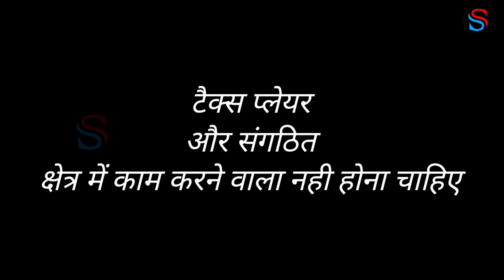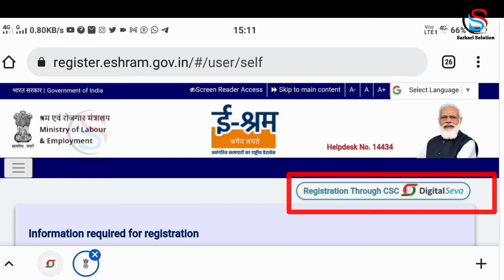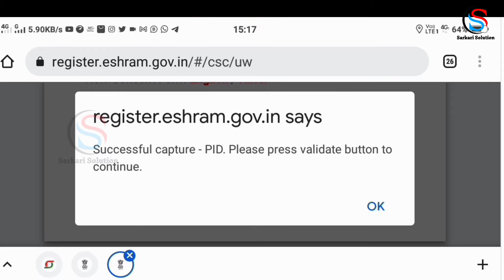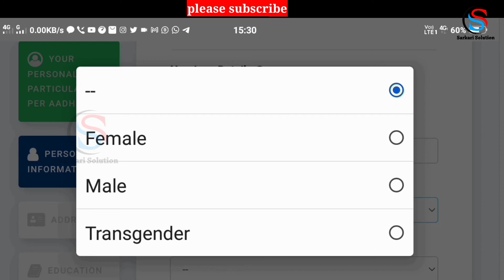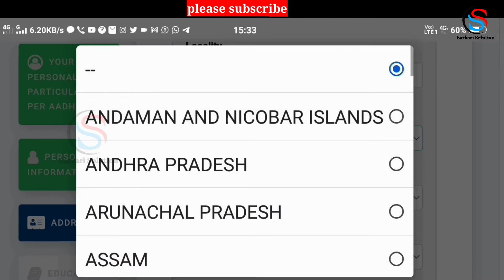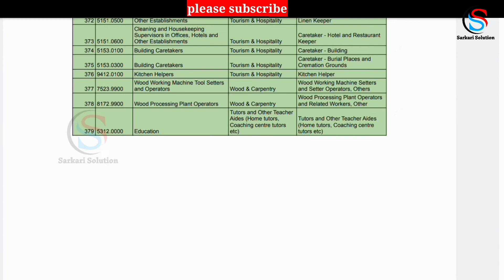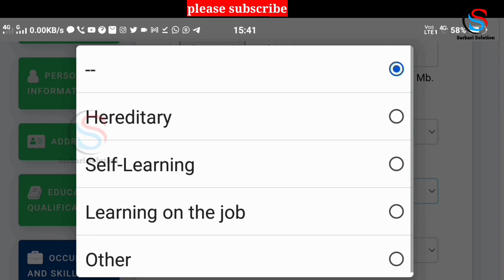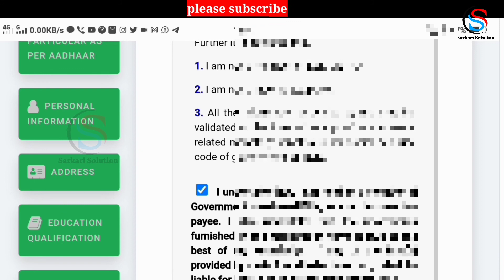E shram Card Registration Kaise kare 2022 | Shramik Card Kaise Banaye | Labour Card kaise banaye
➡️ABOUT THIS VIDEO:--mitro is video batyaa hai ki kaise e shram card bana sakte hai.

◆OTHERS LINKS:--

💻🔎SOCIAL NETWORK🔍💻

➡️ Merchandise
1. amazon
2. Clickbank

eshram कार्ड कैसे बनाएं
e shram card registration 2022
e shramik card kaise banaye, mobile se e shram card kaise banaye
shram card kaise banaye
how to apply e shram card in mobile
e shram card registration online
shramik card kaise banaye 2022
e shram card online apply, shramik card